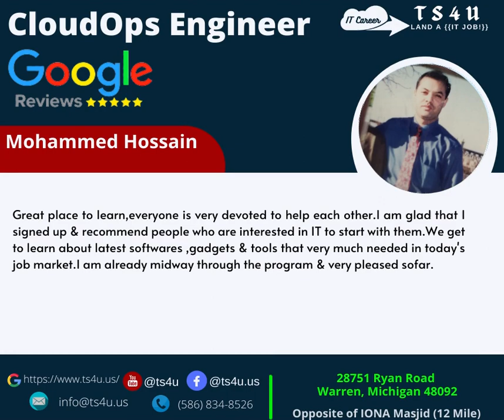TS4U CloudOps Engineer Program Google Reviews